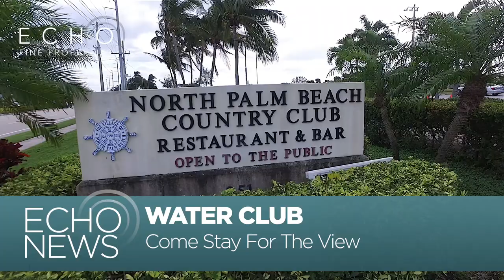Echo Fine Properties Community Showcase: Water Club | North Palm Beach Condos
Looking for a luxurious condo with tons of amenities, close to everything, & breathtaking views?

Agent Lanae Barnes takes us to Water Club North Palm Beach...

Water Club boasts (2) 22 story towers & 20 luxurious villa residences overlooking the gorgeous North Palm Beach waterfront...

A third tower is now under construction...

Resort-style living close to shopping, dining, beautiful beaches, & the best golf in the Palm Beaches...

2 pools, a fitness center, fire pits, boat slips, a day dock, clubroom, & much more...

Almost forgot to mention...they are pet friendly!

What's Your Florida Home Worth? Check Out Your Home's Value?